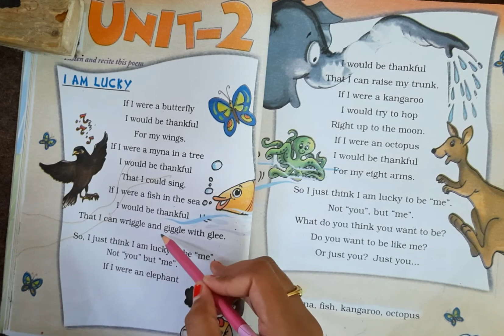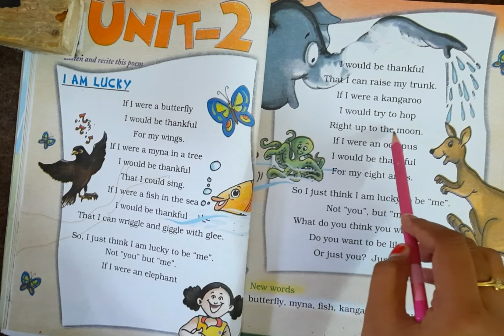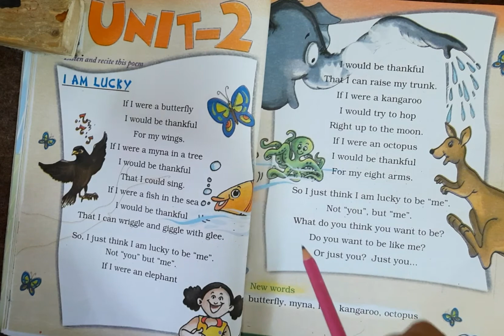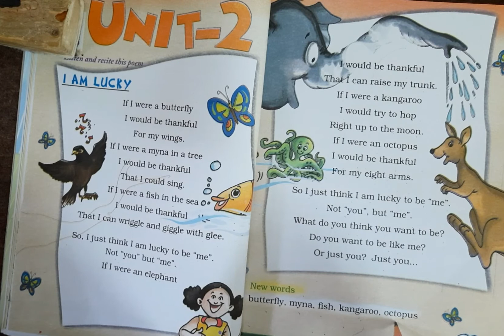std 2 English eng med ch 2 part 01